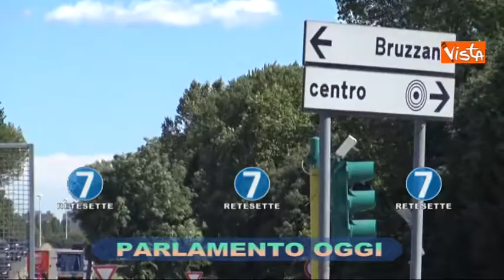RETE 7 - PARLAMENTO OGGI - 25/07/17